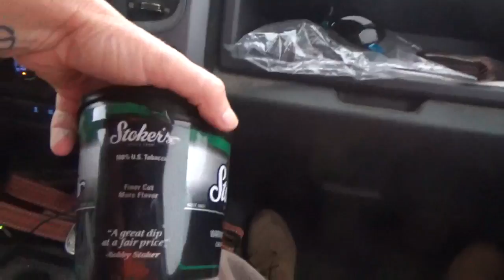Going to pick up Tater and Dodge!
460 mile road trip on a school night LOL!

This is the link to the lights we bought

All of my gear that I use is listed below;
My big camera;
My gopro;
My Sony Camera;
My shotgun mic;
My wireless mic;
My tripod;
My audio recorder;